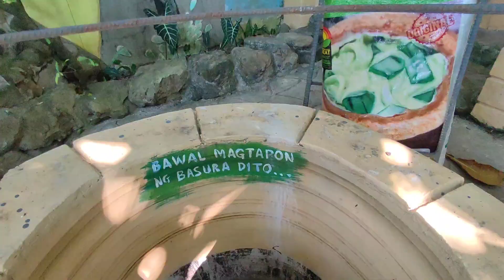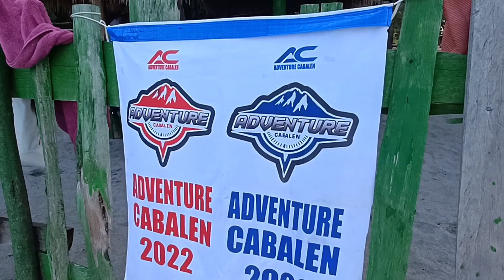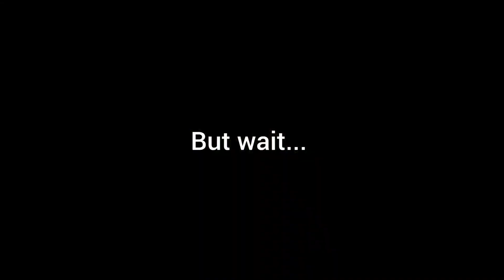Anawangin Cove | Anawangin Lake | Summer Ride | Zambales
It's my second time to visit this beautiful tourist destination in the province of Zambales, the Anawangin Cove located in the town of San Antonio, this time we came in a group, the Adventure Cabalen Inc., this is a two day trip and we expect a lot of fun and excitement as we ride this late summer month.